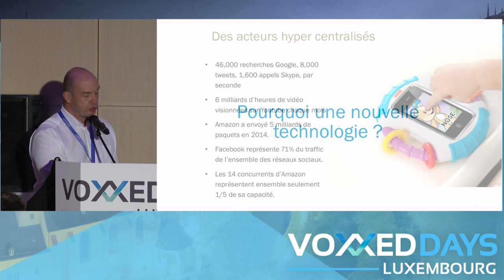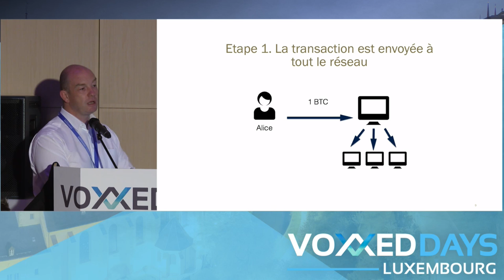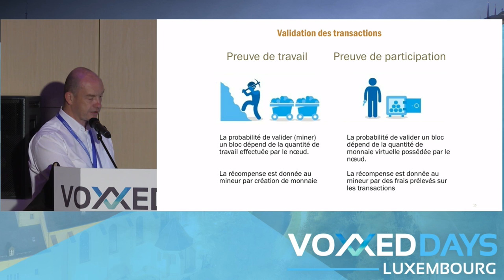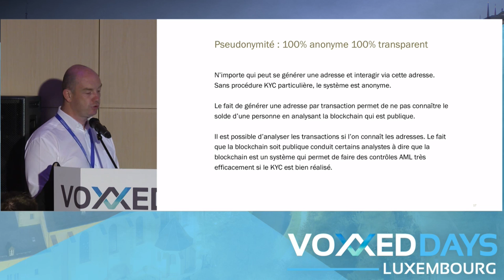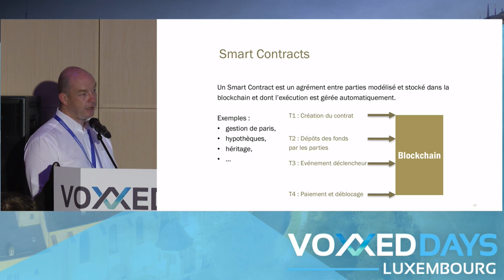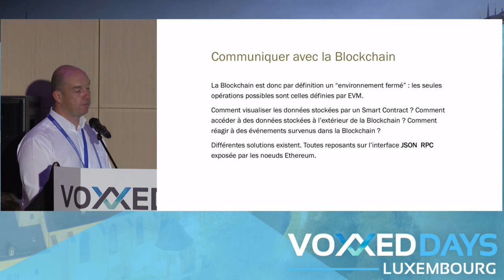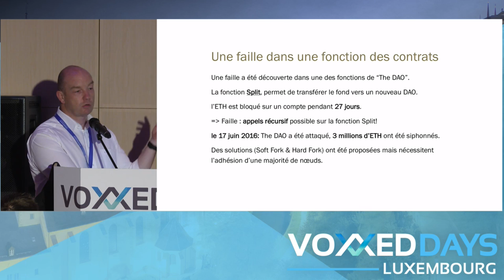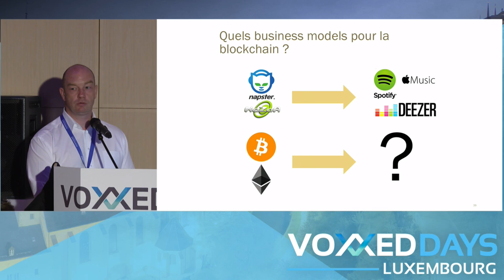Tout ce que vous ne savez pas encore sur la Blockchain (Fabrice Croiseaux)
Conference by Fabrice Croiseaux